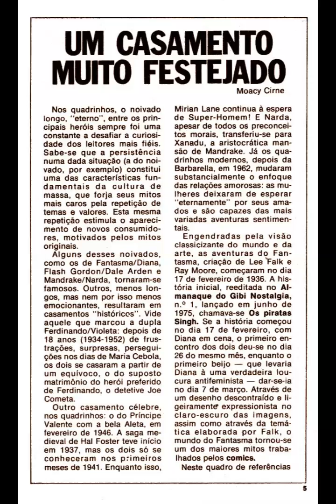O CASAMENTO DO FANTASMA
UM DIA DE FELICIDADE PARA NOSSO HERÓI
Crédito: rge- guia ebal